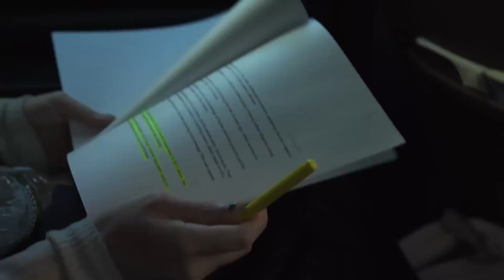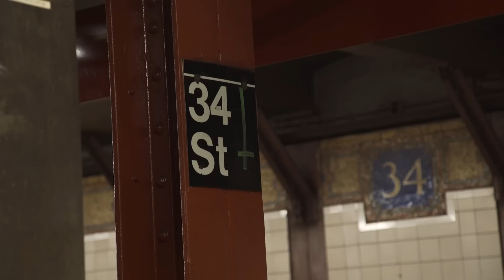24 Hours of Korean Beauty: Testing 73 Products in One Day | Glamour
Natalie Walker takes a dizzying trip through the world of Korean beauty. She tests out more than 70 Korean beauty and skincare products, talks with Soko Glam co-founder Charlotte Cho, and takes a trip to a Korean spa in New York City. From a gold sauna to strawberry-shaped hair curlers, Natalie explores the gamut of Korea's latest and greatest beauty products.

24 Hours of Korean Beauty: Testing 73 Products in One Day | Glamour